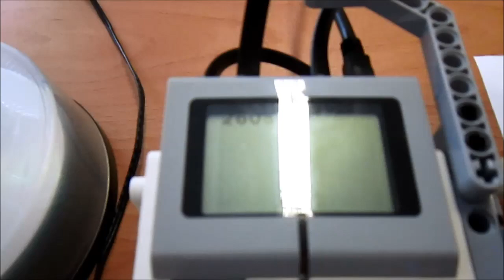LEGO Mindstorms EV3 plotter printer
LEGO EV3 printer/plotter
built using one 45544 LEGO® MINDSTORMS® Education EV3 Core Set
and one 45560 LEGO® MINDSTORMS® Education EV3 Expansion Set.

I am sorry, there are no building instructions - at the beginning this was just a crazy idea that eventually turned into a working device. (The build took about 10 hours)

The plotter is programmed using the original 1.03H LEGO firmware and the Mindstorms EV3 Home Edition SDK.

The paper size used is A3 (european format - approx. 42x30 cm), however the effective printing area is a bit smaller (about 38x25 cm / 15x10 inch)

The theoretical resolution is about 75 LPI for the print head and 120 LPI for the paper feed.

In this video you can see the plotter pushed to the limits while drawing the Dragon Curve Fractal in 2^12=4096 steps. The task was completed in about four minutes at 100 % speed of the motors. Some little imperfections are visible.